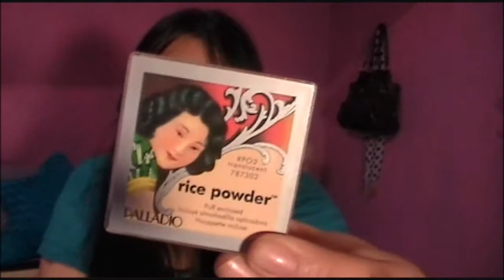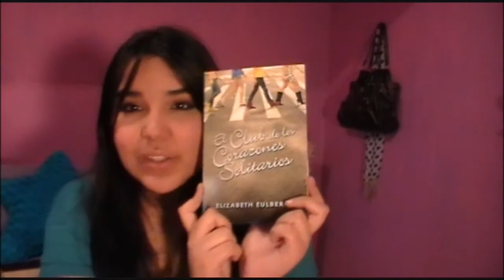HAUL: Febrero 2012' + Regalos de San Valentin! :D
CONTACTAME